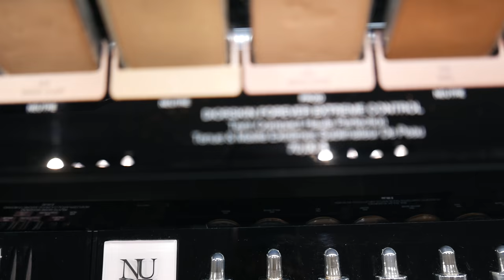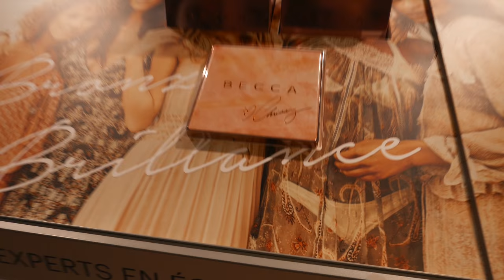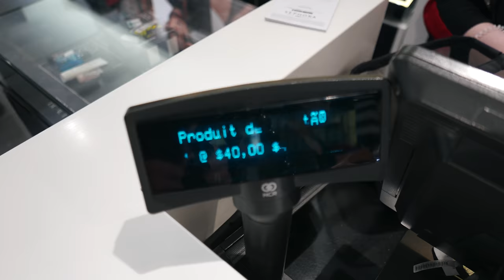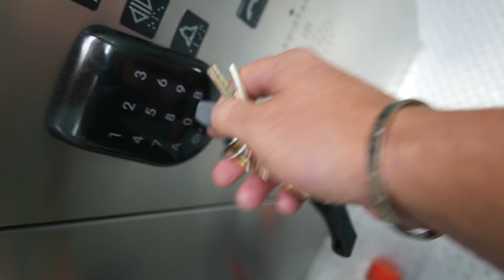Husband Buys My Makeup | Conscience Coupable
Our first ever tag! I sent my husband Peter to pick out a full face of make up for me at Sephora and hilarity ensued. Thanks to Jaimie Page for coming up with this amazing idea, and to you guys for watching! Make sure to give it a big thumbs up if you enjoyed the video and comment what you think of the products Peter picked out for me!

Main Vlog Camera
You’ll want this too
And the tripod thingy with ballhead

Second Camera *(what we use for OOTDs)
Main lens
Wide angle lens
Mic for 5d
Drone with more fun pack
Good deal for memory cards

Give them some love!